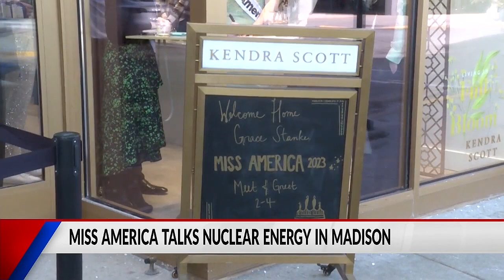Miss America talks nuclear energy in Madison